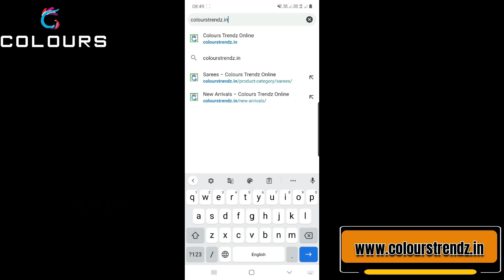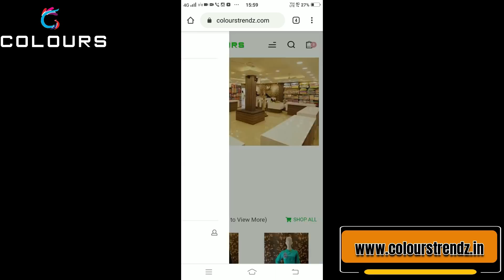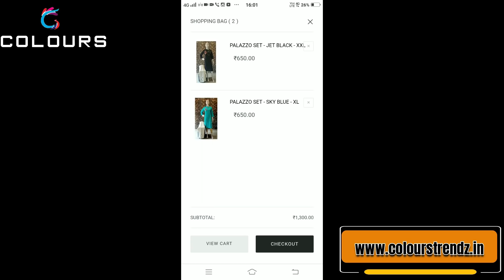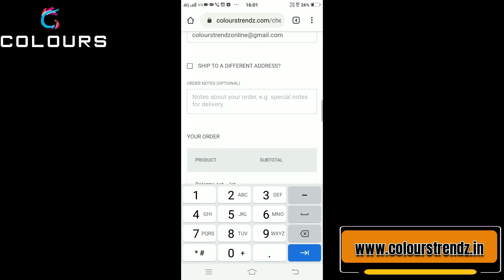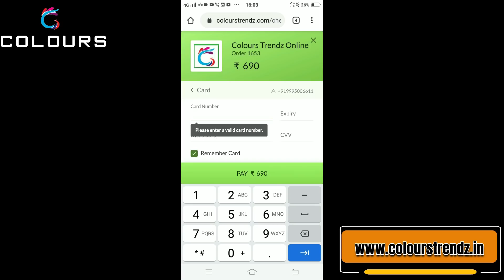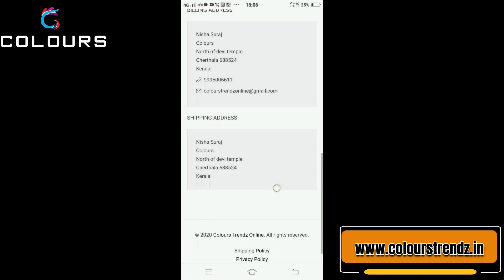Don't miss this super collections🎁🎁🎁🎁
✅𝗡𝗲𝘄 𝗔𝗿𝗿𝗶𝘃𝗮𝗹𝘀:
✅𝐏𝐑𝐎𝐃𝐔𝐂𝐓 𝐋𝐈𝐍𝐊𝐒:
Two Tone Rayon Casual Kurties :-
*Green N Navy Blue

For Georgette Aline Kurties :-
*Light Purple

For Christmas Collections :-
*Georgette Aline Kurti White

📪 Colours
PIN: 688524